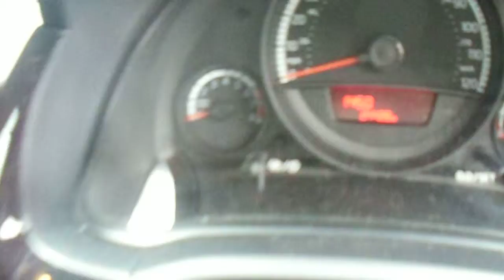LOT 612 EDMONTON